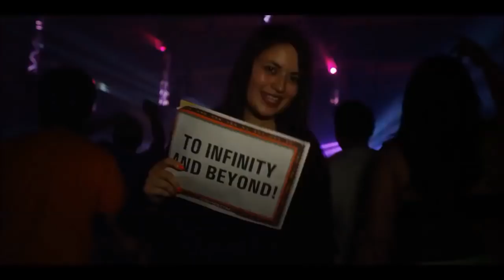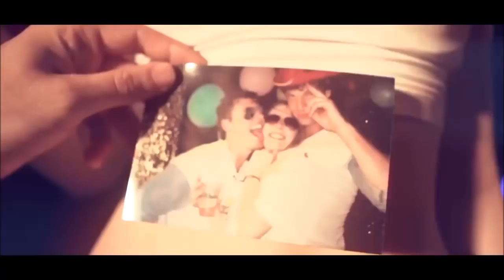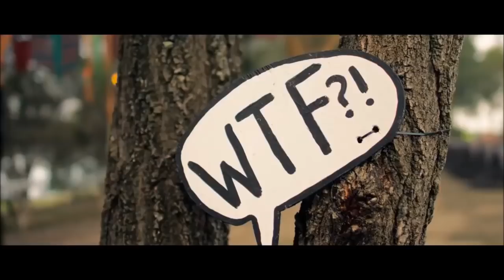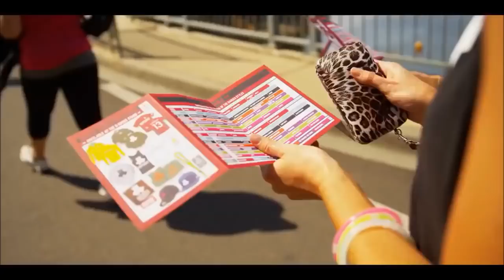♛ CORONITA ♛ Jocitechnikk-Chamberpot Hitting (MNL 2018 Mix)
1-PIXA x Club ShakerZ-Get up AFTER (OFFICIAL Remix)
2-50 Cent ft Justin Timberlake-Ayo Technology (Sykes Ben Club Edit)
3-Zara Larsson - I Would Like (Sykes Ben Club Edit)
4-Lee Keenan X Skinner-Day & Night (Original Mix)
5-Corner-Buge Hoobs (Bassfield Remix)
6-Joey Smith-Torn Apart (Monolix Remix)
7-The MNML Attack - What The Fuck (Original Mix)
8-Lee Keenan-Easy Come Easy Go (Original Mix)
9-The MNML Attack-Dancing Sea (Original Mix)
10-DropStyle-India (Original Mix)
11-Freak Frequencies X Csab-Fight For You (Original Mix)
12-DJ Khaled Ft Jay Z Future Beyonce-Top Off (Dj Gore G Bootleg)
13-Wamdue Project-King Of My Castle 2017 (Corner & The MNML Attack Edit)
14-50 Cent-PIMP (BECY BOOTLEG 2018)